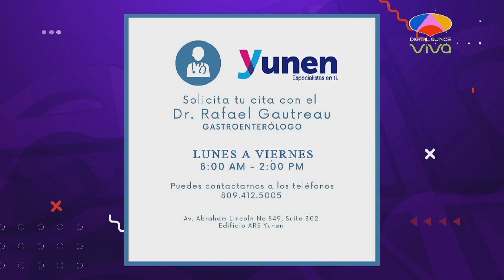Dr. Rafael Gautreau "Dolores de estomago y acidez" | De Extremo a Extremo